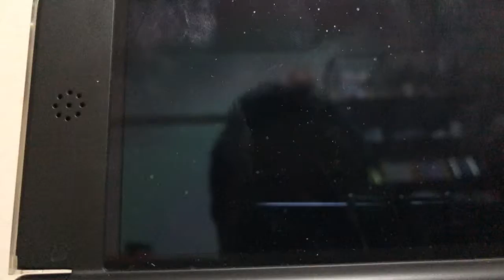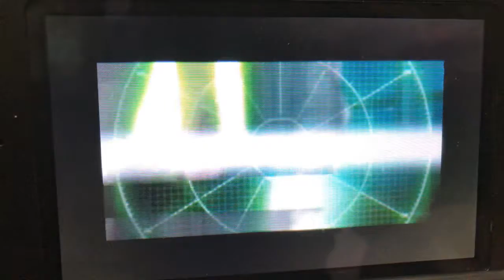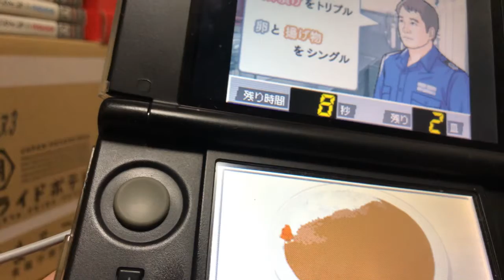踊る大捜査線Thegame潜水艦に潜入せよ！